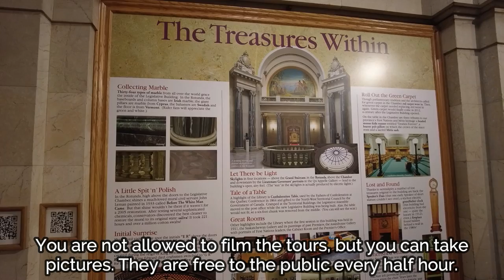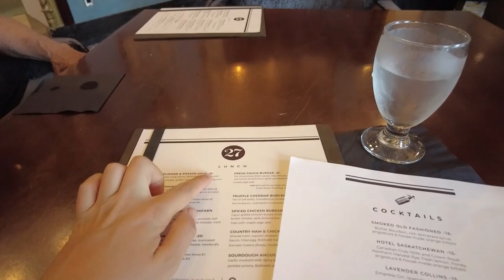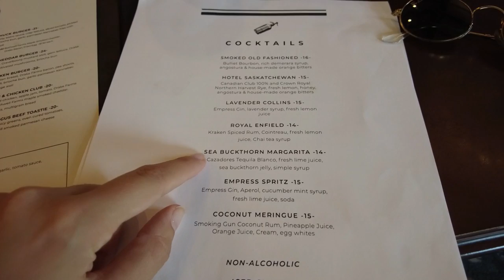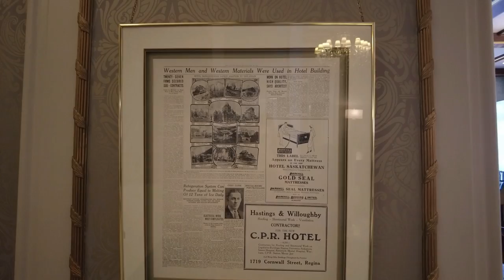First Impressions of Regina, Saskatchewan | Downtown City Tour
Regina is the capital city of Saskatchewan, but it's actually not the biggest city in the province. Top attractions like the Legislative Building, Wascana Park and the Royal Saskatchewan Museum can all be found there. But as someone who has lived in Saskatchewan for most of their life, I strangely haven't visited Regina that many times and it was very long ago. Join me and my Dad as we tour around the downtown party of the city and get our first impressions about how the city has changed!

Alina